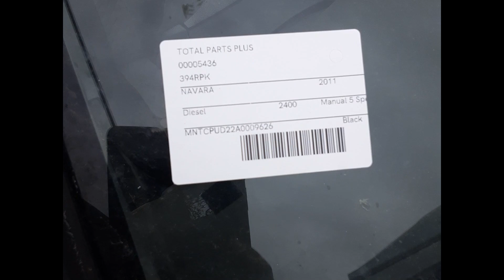2011 Nissan Navara– Engine Test 5436